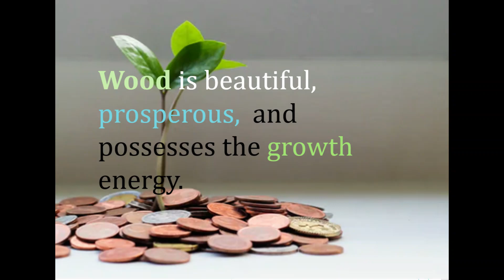Colors of WOMEN, The: Are you GREEN? One secret Color Performers have. Model: SAM G; NG:TCC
Do you have the secret color of connectivity and charm? This video Describes the secret Birthday energies of the color green. Featuring SAM G. I Model: SAM G. For entertainment only.